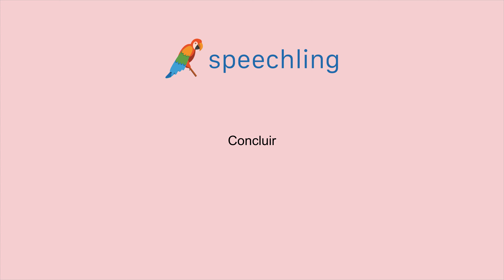스페인어로 "결론짓다" 말하는 법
남자 목소리 :
Concluir

여성 목소리 :
Concluir

남성 음성 번역 :
결론짓다

여성 음성 번역 :
결론짓다